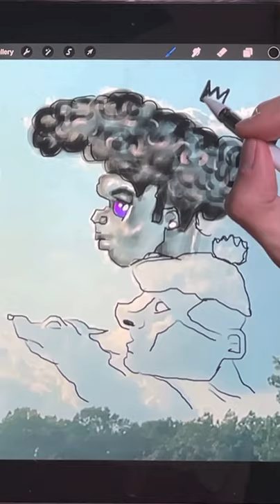Drawing What I See in the Clouds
I took a photo of the clouds and drew what I saw in this